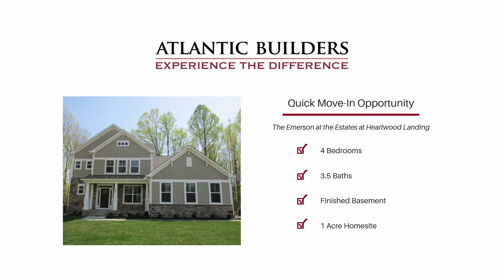Quick Move-In - The Emerson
AVAILABLE NOW! The Emerson at the Estates at Hartwood Landing.